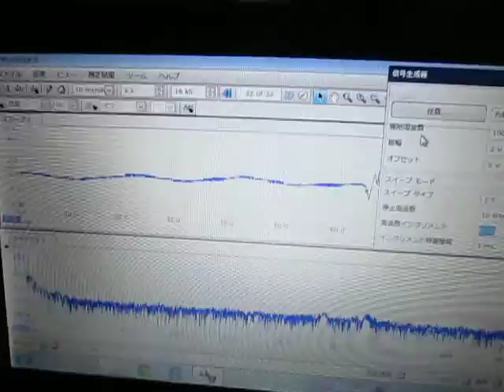超音波伝搬状態の‹測定・解析›（超音波テスター）